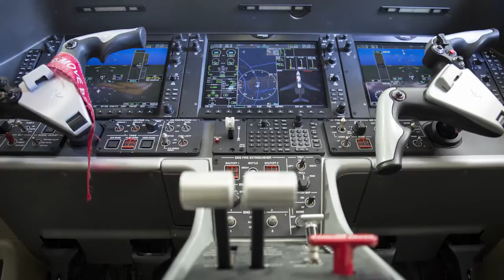Constant Aviation | Phenom | Interior Refurbishment